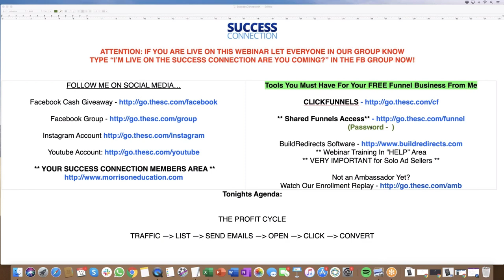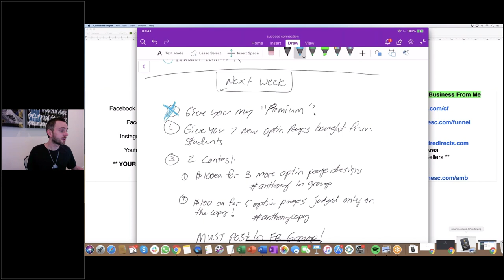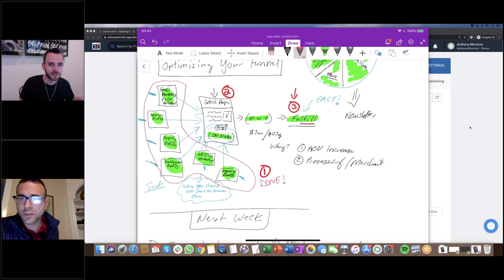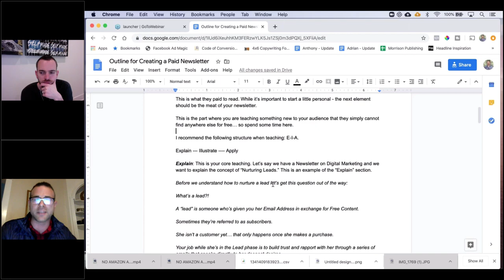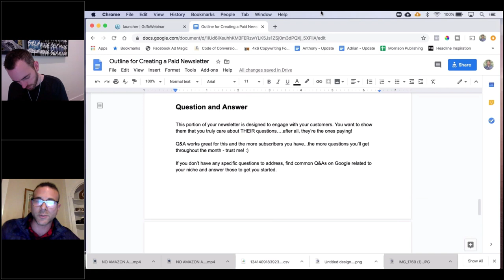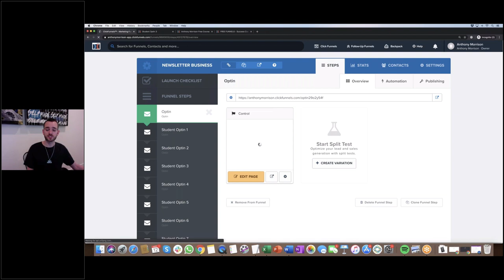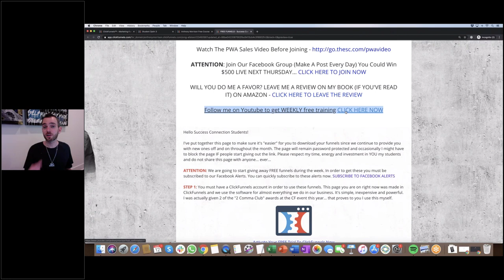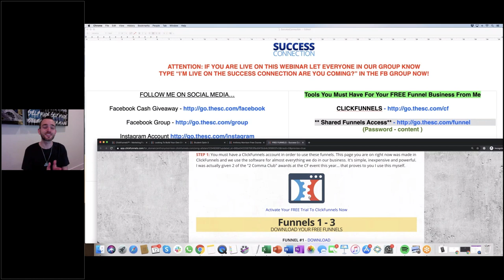March 12, 2020 | [Newsletter Business] PDF Asset + 7 Opt-In Page Giveaway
Last night on the SC I released all 7 of the opt-in pages I bought from students last week for $100 each for your Newsletter business…

(If you’re new this a brand-new business we’re building together which you’ll get to keep 100% FREE of charge once we launch)

Finally, I hooked you up with the “premium” that goes on your opt-in page.

This is the “PDF asset” people will be giving you their email in exchange for (EPIC)

Watch the replay ASAP if you missed it!

Here’s what we did:

1. Released 7 student “opt-in” pages FREE ($700 value)
2. Delivered new “premium add-on” to you (conversion booster)
3. Extended opt-in page contest (watch replay for more details)

If you’re a new student you also got 7 businesses completely free on this webinar!

Here’s what you got:

- Your very own Done For You Funnel Club business (done for you)
- Your very own 14 Day Challenge Funnel businesss (done for you)
- Your very own Instagram business (done for you)
- Your very own YouTube Profits video training course (built for you)
- Your very own 8 Figure Formula book business (completely done for you)
- Your very own Inboxer Academy monthly membership business (again done for you)
- Your very own 7 Figure Email Strategies business that makes you $497 each time (and yes it’s done for you)

As you can see gave you not 1, but 7 new businesses that you can profit from and use instantly (my team built them).

One click and all of these are yours completely free during our training.

- Anthony Morrison l Email Marketing Mentor